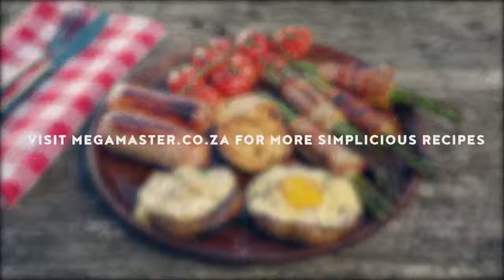Megamaster Simplicious Grilled Egg in Portobello Mushroom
Try our tasty mushroom breakfast recipe for something different.

Eggs are the perfect go-to when you are looking for a quick but filling breakfast! Our simple but delicious grilled egg in portobello mushroom recipe is a high protein breakfast that will leave you feeling fully satisfied.

You can be very creative with the mushrooms – play around with different cheeses, herbs, and fillings.

It is NB to make sure you regulate your temperature of the 200 FUSION TABLE TOP BRAAI; the lid needs to be closed for the eggs to cook properly. You'll contain flair-ups at lower temperatures.

Bonus Idea: Chop up the crispy bacon and add the grilled baby tomatoes inside the mushroom then crack the egg over for a mushroom breakfast bomb!

Product in use:
200 FUSION TABLE TOP BRAAI

Details:
This portable powerhouse can be used at home or away from home, for a superb braai experience. Constructed from cast aluminium to withstand deterioration from frequent use or transport. The revolutionary pancake shaped stainless steel burners supply consistent heat to every corner of the grill, capable of 13,000 maximum BTUs.

Specs:
Type:  Gas
Dimensions: 64cm W x 45cm D x 37cm H
Primary Cooking Area: 1 645cm²
Warranty:  1 Year

Visit Megamaster.co.za for more.

Megamaster. Together, Made Better